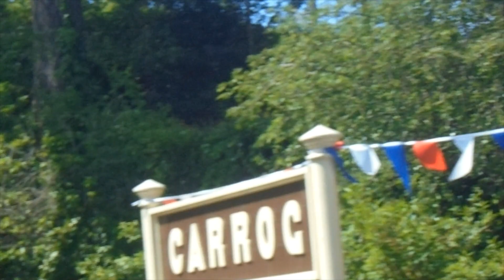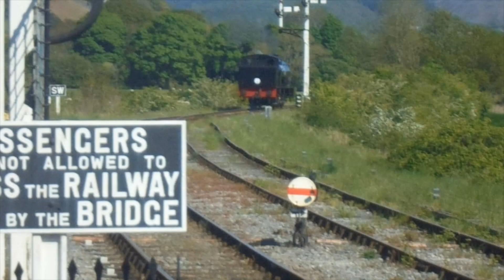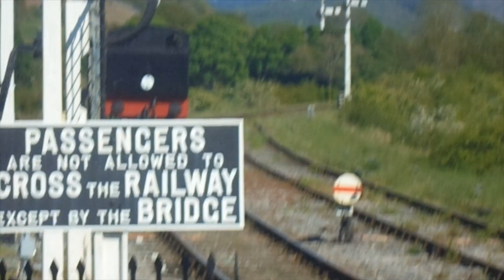13th May 2023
The sun was shining down upon Little Miss J94, as she took me for a Llangollen Railway ride. It seems I'm the lucky one this time, with the combination of Sunshine & Steam.